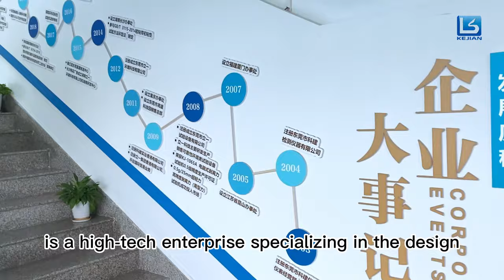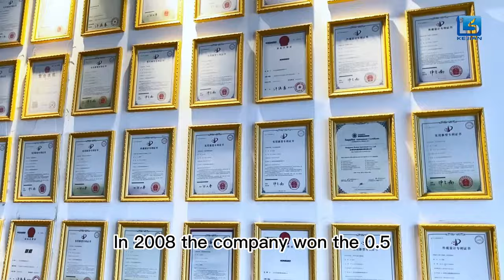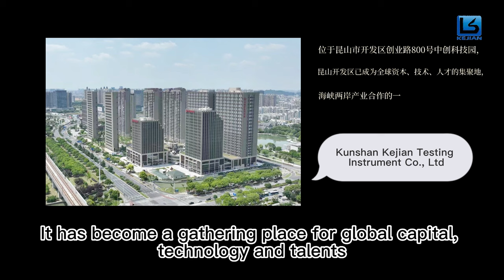GUANGDONG KEJIAN INSTRUMENT CO.,LTD - Universal Testing Machines Factory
GUANGDONG KEJIAN INSTRUMENT CO.,LTD, quality Universal Testing Machines Manufacturer from China.
We can provide Universal Testing Machines，Peel Adhesion Test Equipment，Lab Coating Machine and so on.